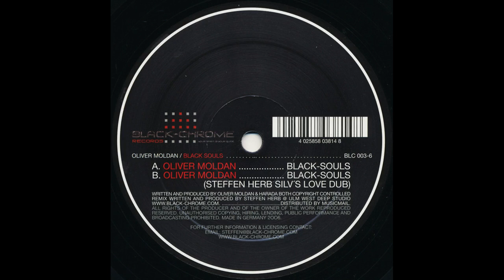Oliver Moldan - Black Souls (Steffen Herb Silv's Love Dub)